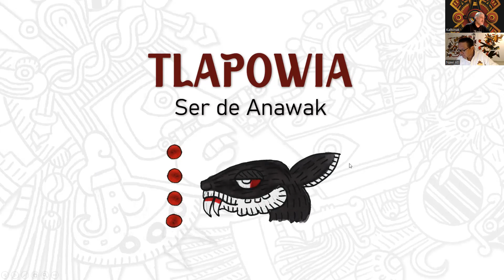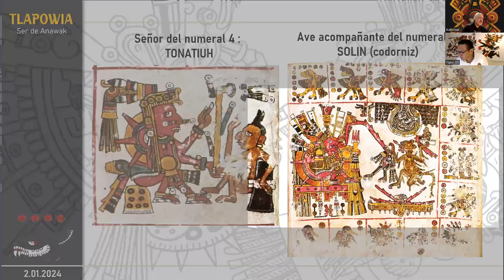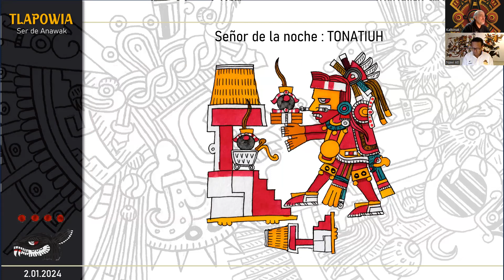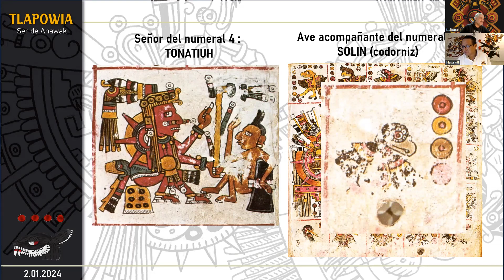Tonalli NAWI ITSSKUINTLI / 4 Perro